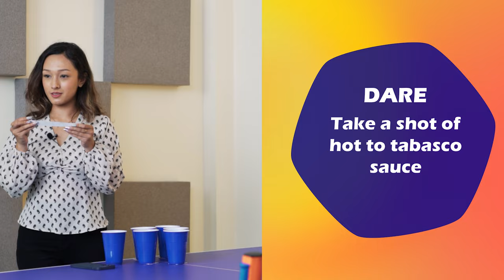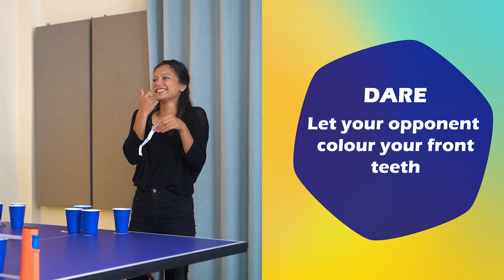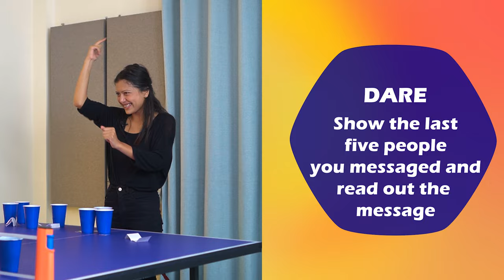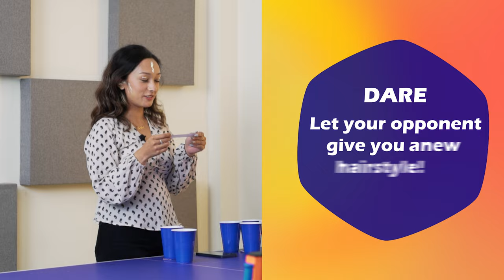Supriya and Rakshya get drunk while playing beer pong | Samaya show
One a talented makeup artist and other an exceptional theatre artist, watch them play the game of dares. Guess who won over who?

We hope you enjoy watching this video as much as we enjoyed shooting it.